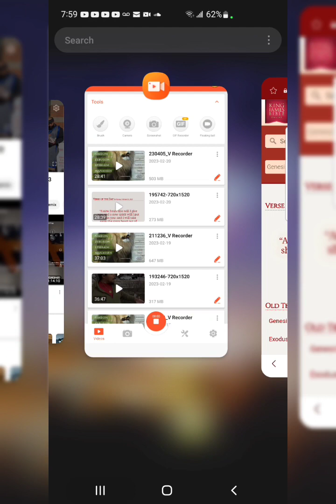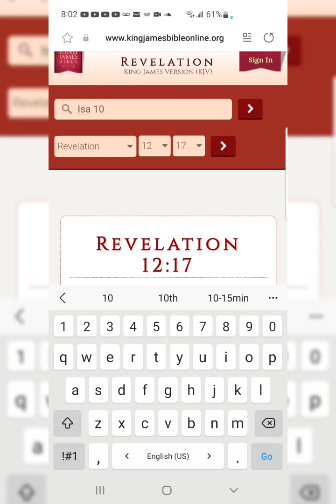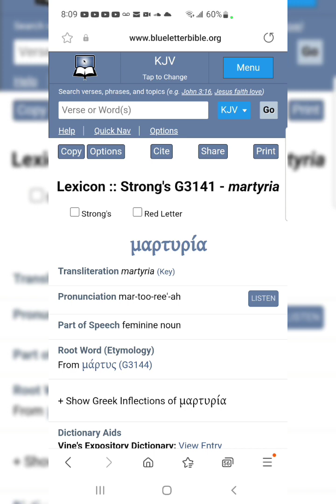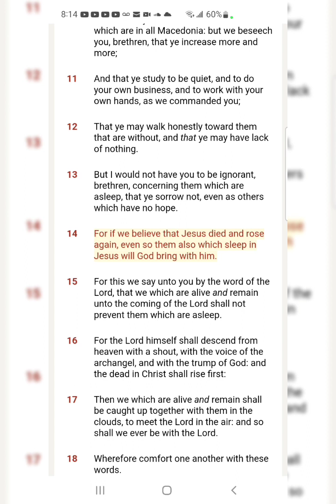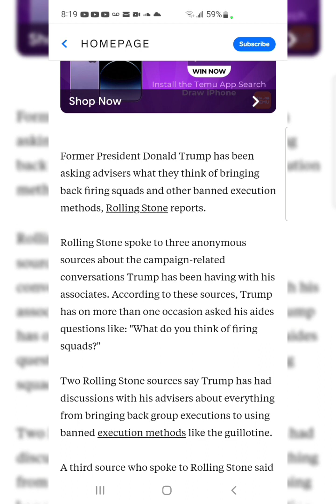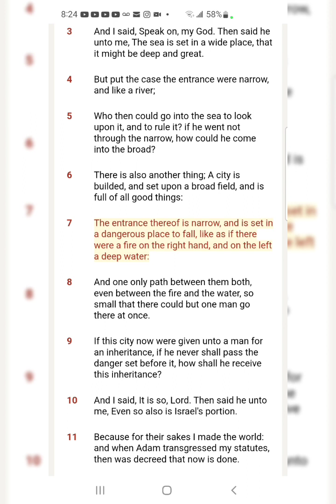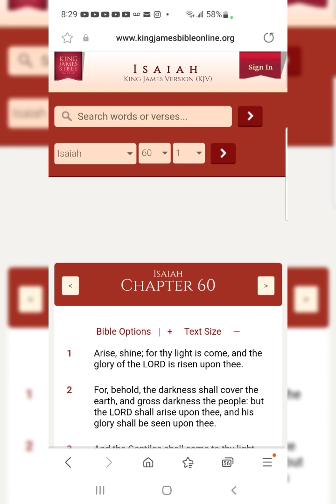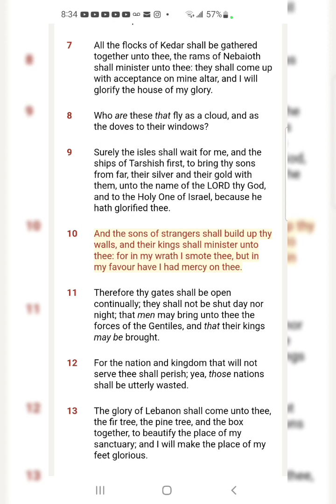"Fear None Of Those Things"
Romans 8:18
“For I reckon that the sufferings of this present time are not worthy to be compared with the glory which shall be revealed in us.”